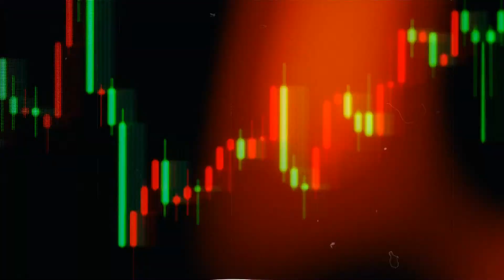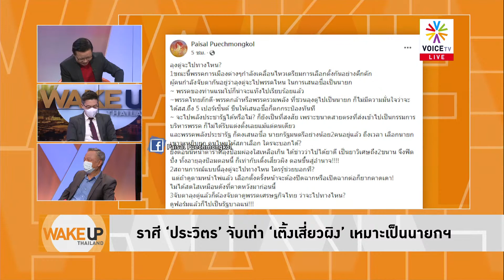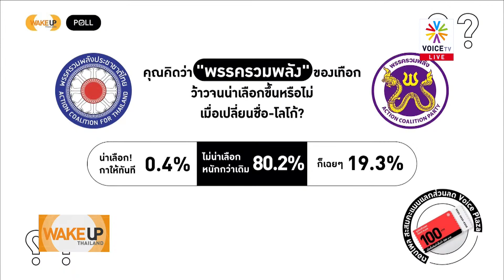WakeUpThailand ได้ทีหยอดลูกอ้อนเอาตัวและหัวใจมาฝากคนใต้ ติดเชื้ออย่าโทษลุง ปล่อยคนรวยไปนอกจนดราม่า